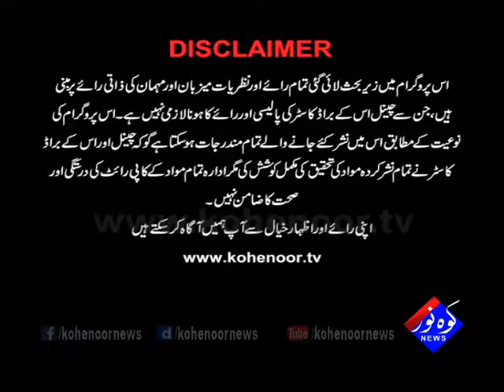Pakistan Ki Awaaz 07 09 2017